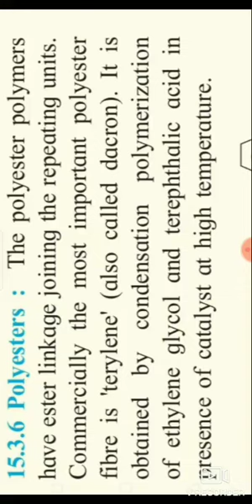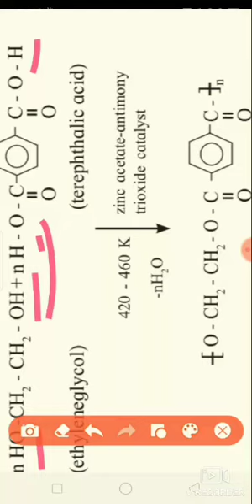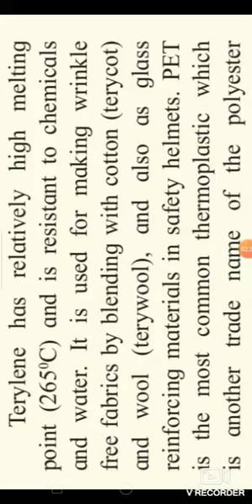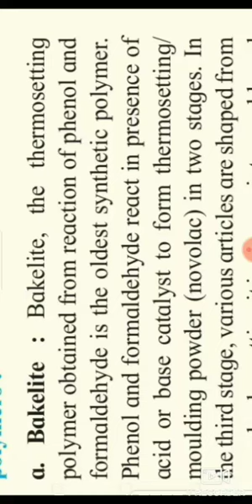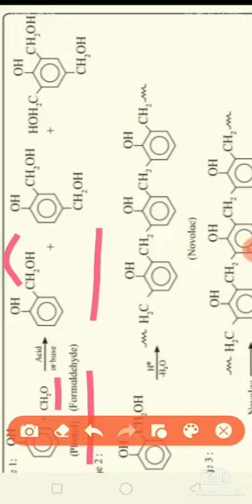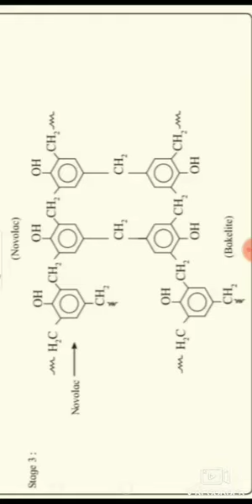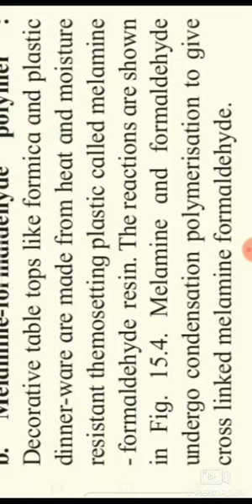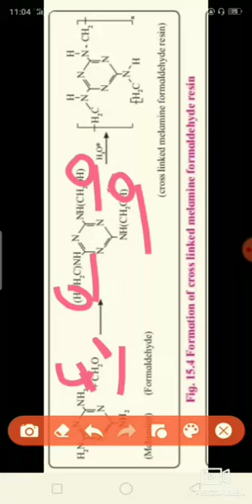Introduction to Polymer chemistry (lecture -7)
Polyester Polymer
Phenol formaldehyde Polymer - Bakelite
Melamine formaldehyde resin